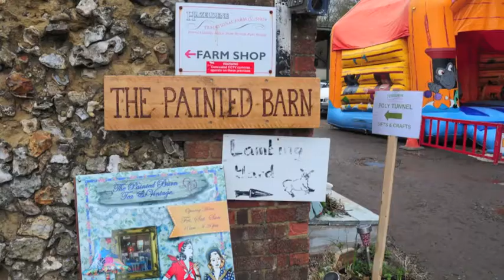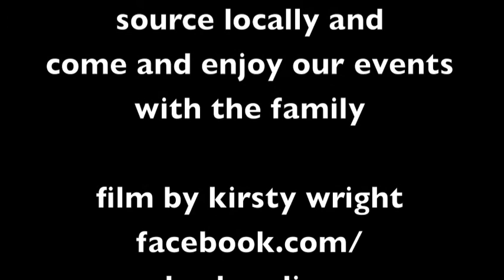Easter Sunday at Hazeldene Farm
What a wonderful effort today from all the team at Hazeldene farm.  Jenny Dell who organised it has done a fantastic job.  Here is a short film capturing some of the moments from today.  Spring has definately arrived!  The frogs have now left the pond and have left their frog spawn which are now turning into tadpoles.  All the piglets have now been born and are doing well.

We are so lucky to live in Chesham.  You can source your produce locally and see it grow in front of your eyes.

film and music by Kirsty Wright